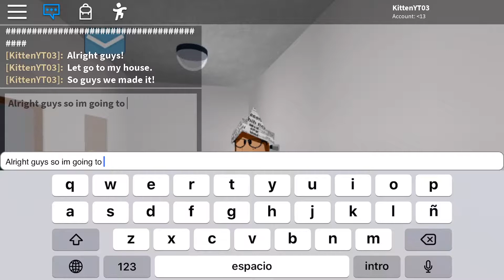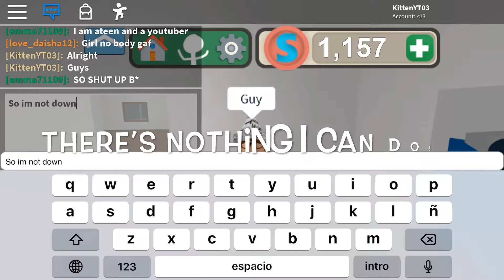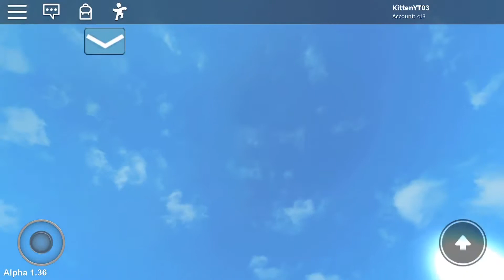ROBLOX BAKERS VALLEY